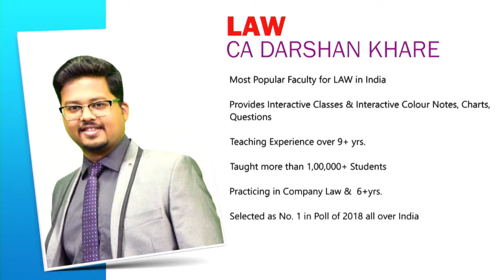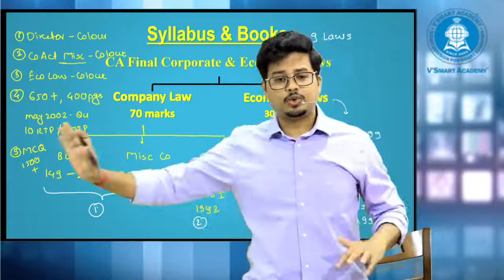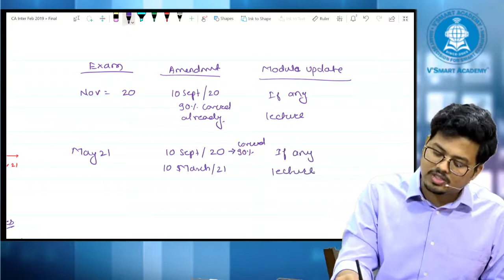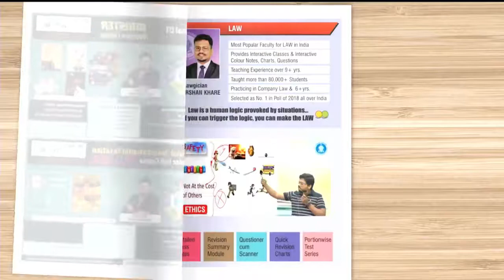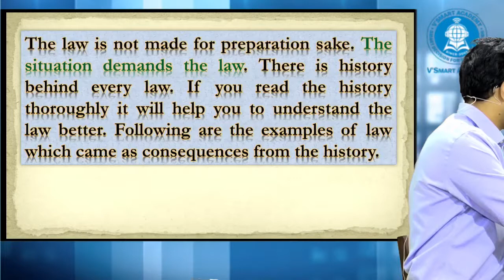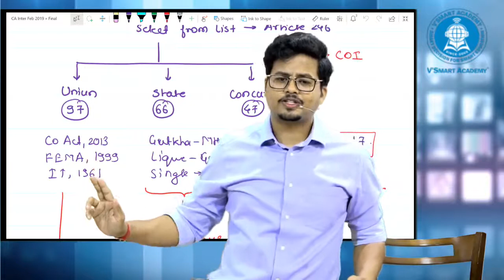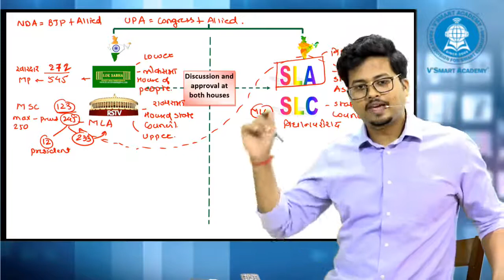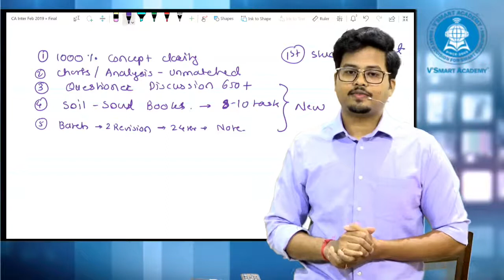CA / CMA Final Law New Lectures Instruction & Demo 1 for Nov 20 & May 21 Attempt & Onward